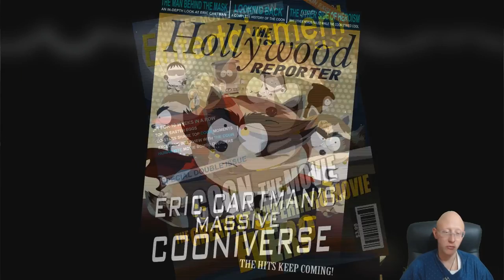Escape from U-STOR-IT | South Park The Fractured But Whole | Episode 29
How to escape U-Stor it? Find out in this episode.